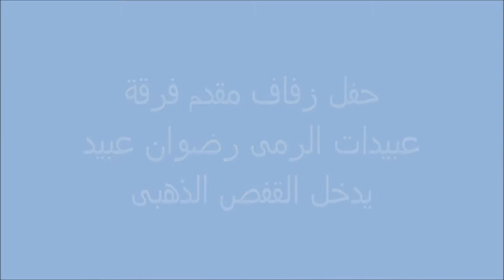حصريا حفل زفاف مقدم فرقة عبيدات الرمى رضوان عبيد يدخل القفص الذهبى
مبروك الفنان رضوان عبيد وعروسته